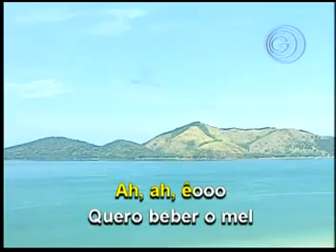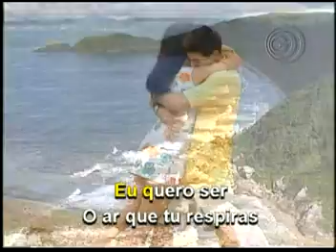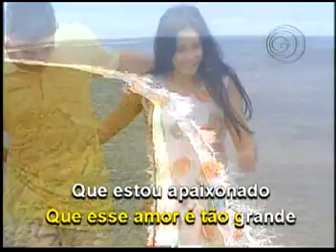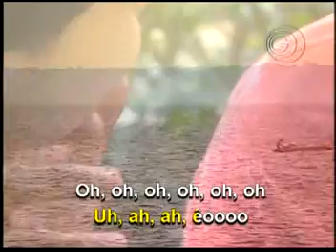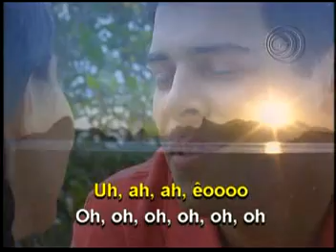Estou Apaixonado - João Paulo e Daniel - KARAOKÊ -SERTANEJO - GRADIENTE